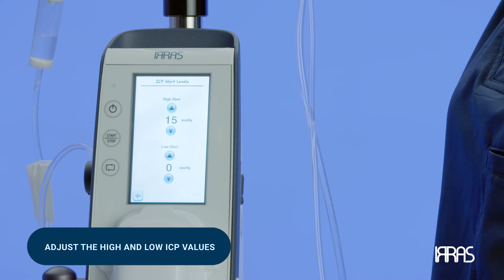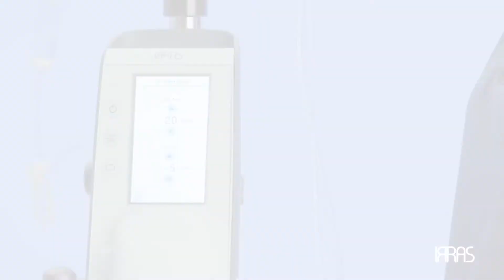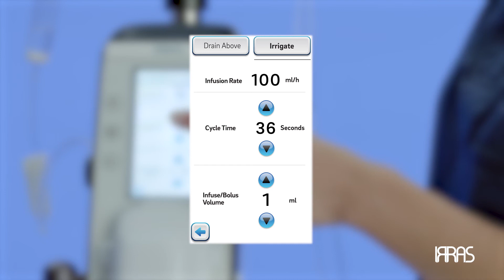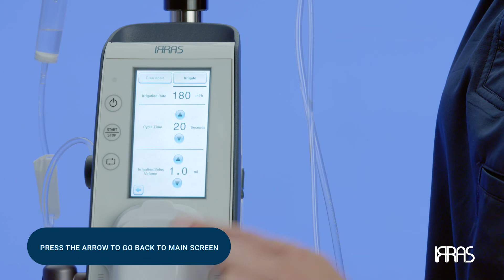Chapter 4: Settings - IRRAflow Educational Training Video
Understand the treatment settings for the IRRAflow system.

or download the IRRAS Academy training app